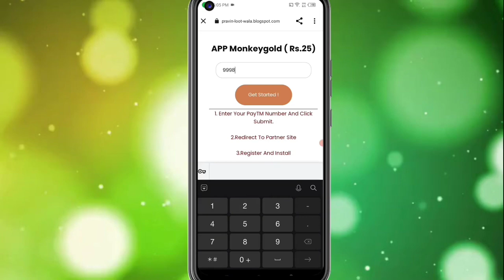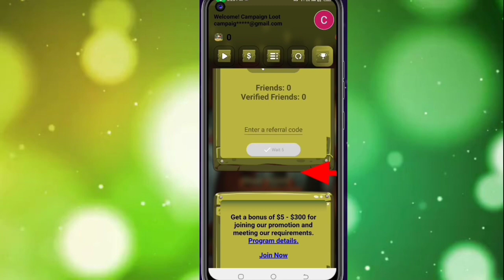🤑Today New Campaign Loot Offer 25₹+₹50+₹20 Instant Paytm Cash || Tasks💰Campaign BUG|| New Paytm app🤑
Code: 4WZYEC

1 miss call 10 paytm cash